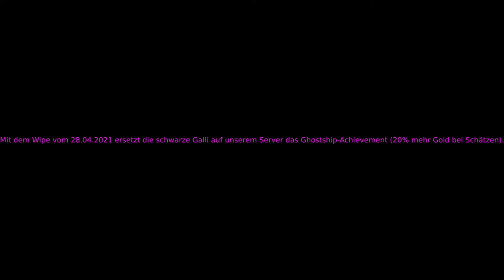Tutorial ! ATLAS Radioactive " Schwarze Galleone" "Schwarzer Nebel" How to !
Für alle Atlas Spieler inbesondere die des Radioactive Atlas Servers, bringen wir hier eine Tutorials um euch den Spieleinstieg zu erleichtern und ggf den ein oder anderen Kniff zu erläutern.

Feedback und Rückmeldungen gerne gesehen.
If you would like to support me. Can you do that here many thanks in advance !

Die Arbeit teilen sich: Cobryn und ich Frank Vicente